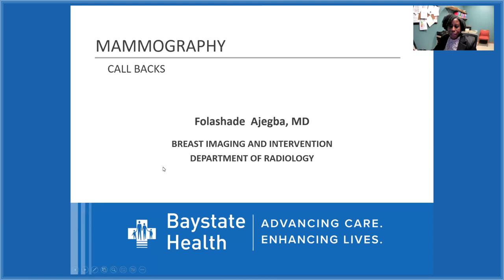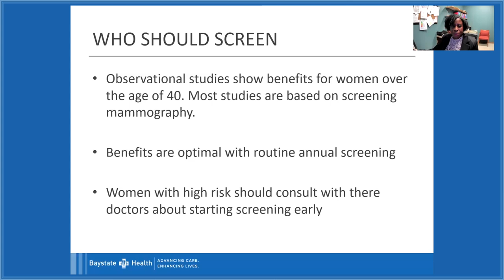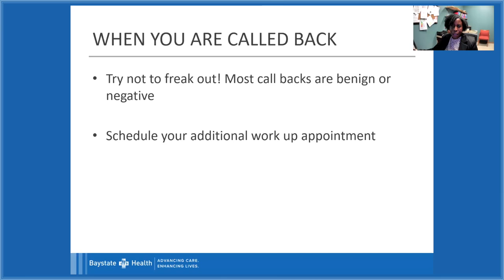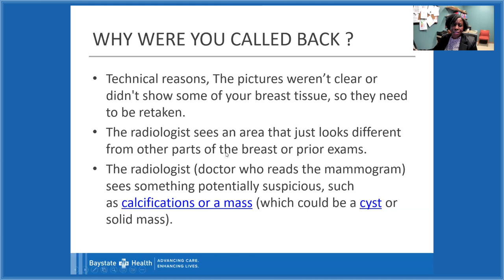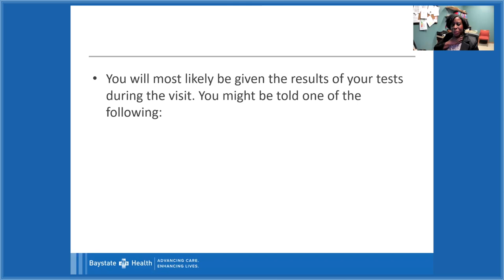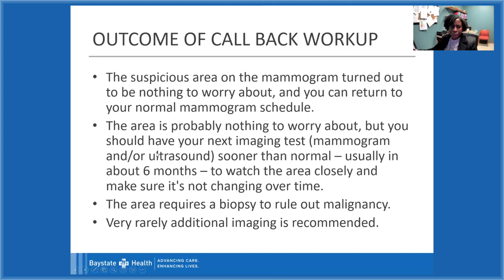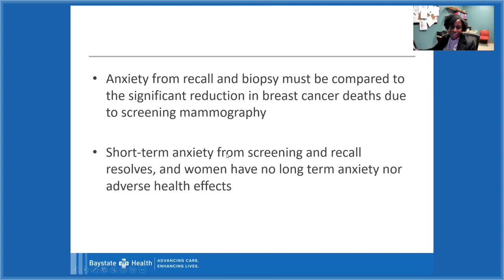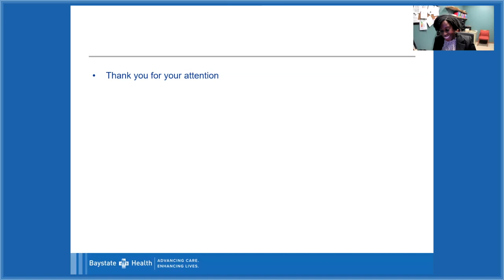"The Mammogram Callback" (10/10/23)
After getting a mammogram, it’s common to receive a callback which can be stressful and worrisome. Join Dr. Folashade Ajegba, Radiology at Baystate Health, for a discussion about mammography, what a radiologist is looking for, why you might get a callback, what happens next and why the additional information you receive from a callback is a good thing.